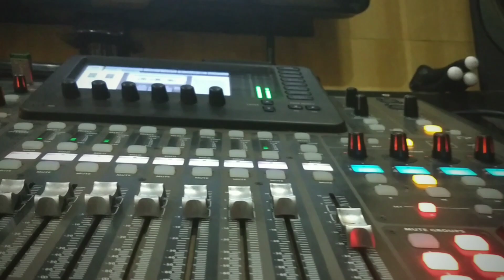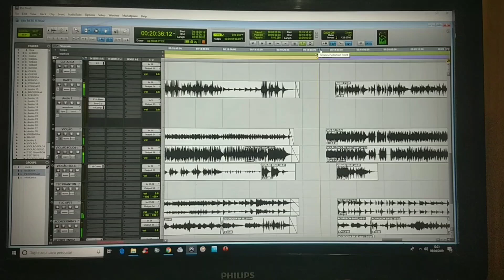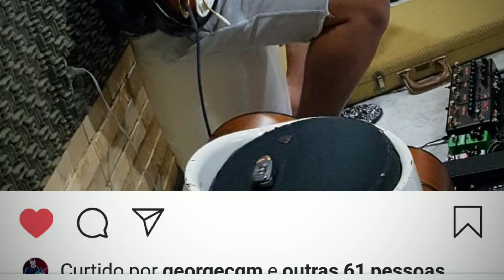Gravação do EP Neto Ferraz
Gravação do EP Netto Ferraz em abril de 2019 no S Music Estúdios,Natal/RN